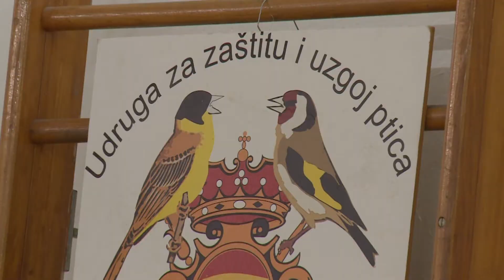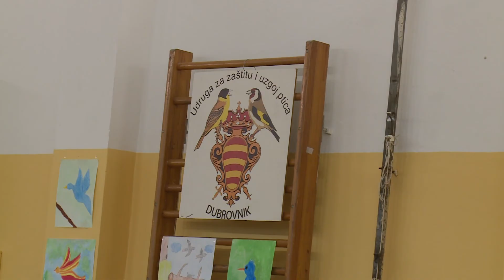Otvoreno prvenstvo i izložba ptica u Župi dubrovačkoj